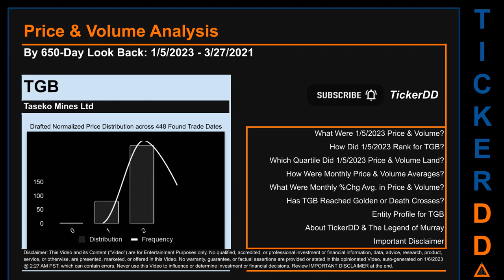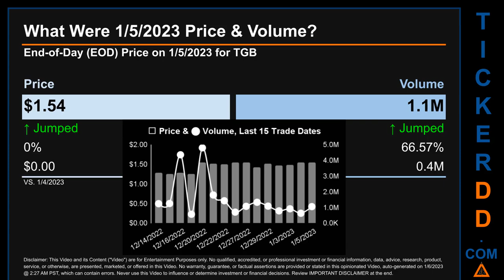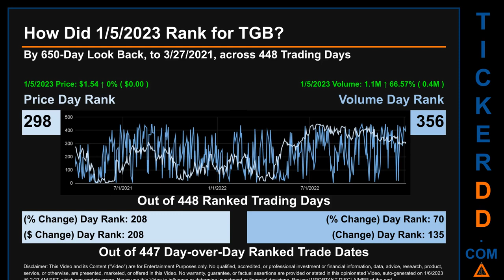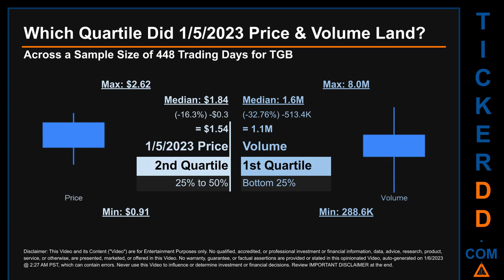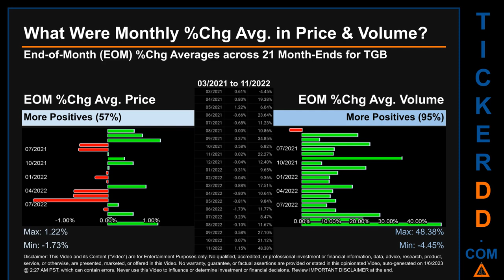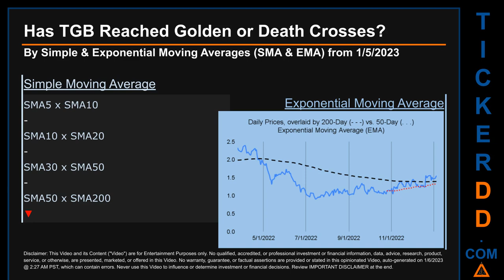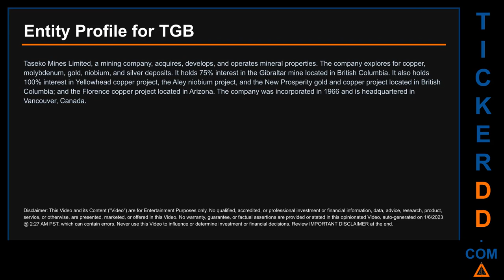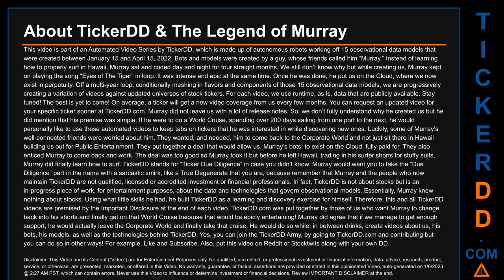TGB Price and Volume Analysis by 650 Day Look Back TGB Stock Analysis for Taseko Mines Stock $TGB Ti